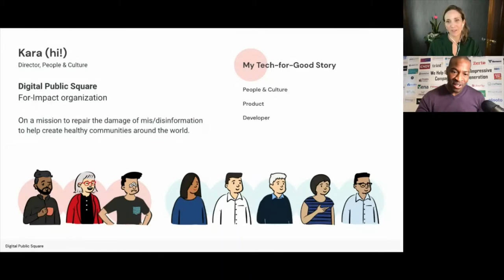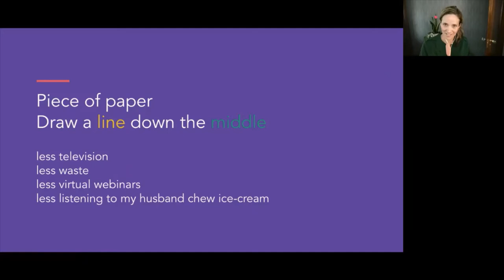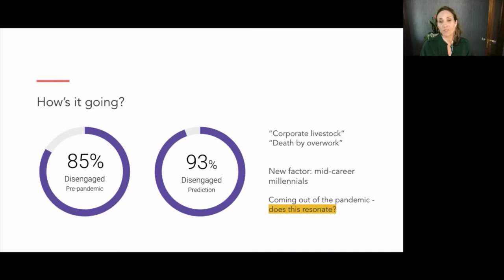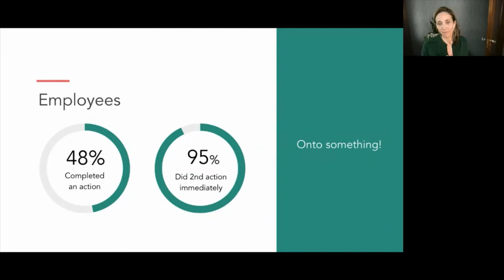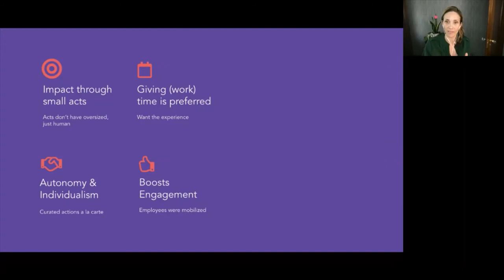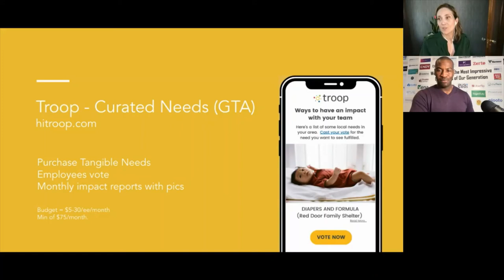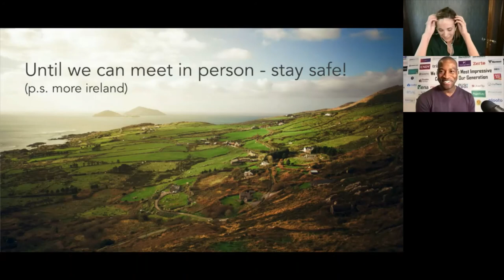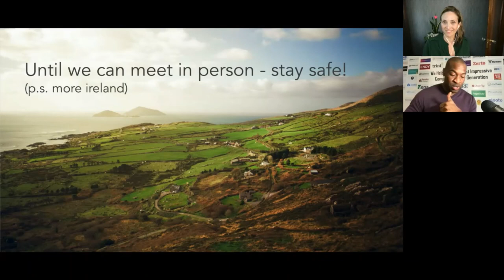Break-Out: How My Experiments Might Help w/ the Post Pandemic Resignation Boom - Kara Wilson Oliver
Speaker: Kara Wilson-Oliver
SocialHRCamp Virtual 2021 1.0 - "maximizing employee engagement in a virtual world"

There are a lot of predictions about what workplaces will look like once we are all out of hiding. There is one thing common to all the predictions... Change. We’re going to want to change everything. Including our jobs and what role they play in our lives. Heavens to betsy! HR leaders thought the last 15 months were intense? We’re just entering into a new phase, the employee revolution that will wage war on our precious employee engagement and retention rates. In my 20 years of working in mission-based social enterprise tech shops, I’ve witnessed the value of impact on engagement. My brief yet disastrous time working at the wrong company taught me two things (1) employee engagement is substantially boosted by impact and (2) you can’t inject impact when it’s not real. As penance, I spent 11 months as an undercover millennial studying the role of impact on employee engagement. Join me to explore the results of my experiments and what might help to inoculate against the upcoming post-pandemic revolution of change. Perhaps we’ll even touch on Basecamp’s recent (now infamous) statement. Proving the revolution is already starting. Bring a piece of paper and pencil - we’ll do a short exercise to discover what crazy, reckless, short-sighted, wonderful, and beautiful things you might want to change. Sharing is optional.